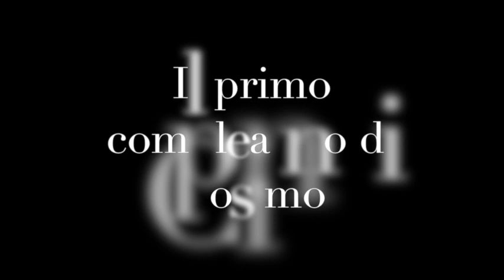Un compleanno in Masseria